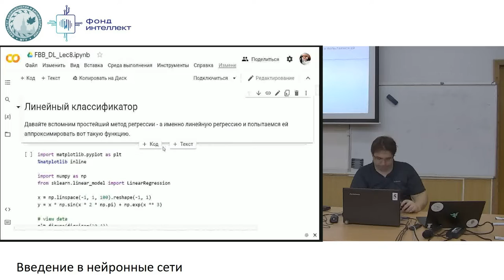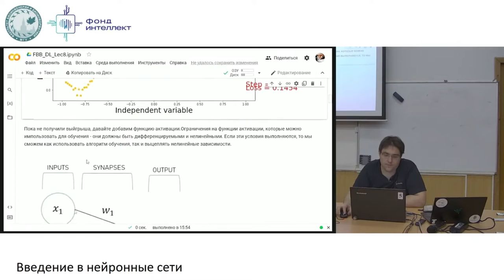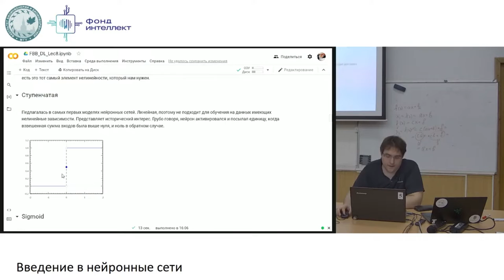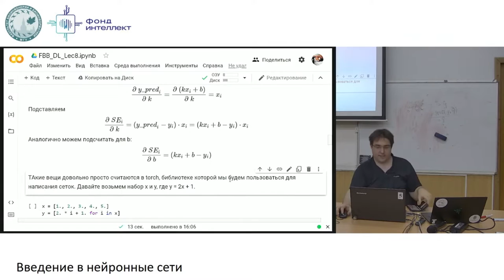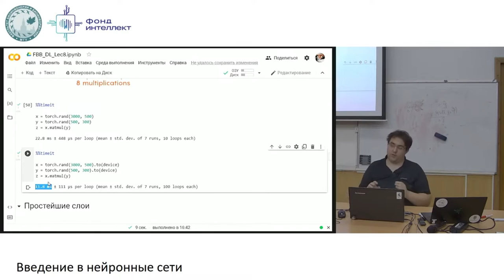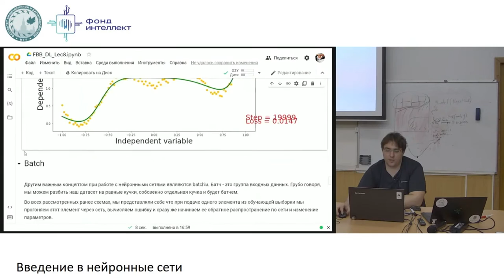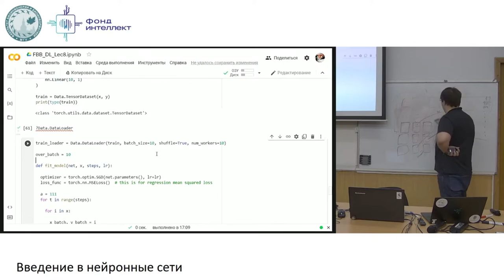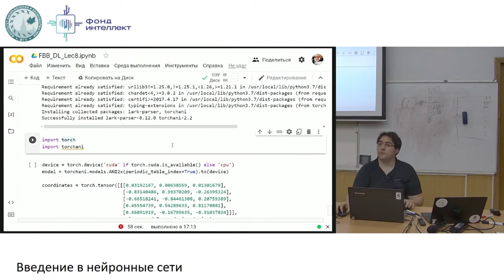Введение в нейронные сети